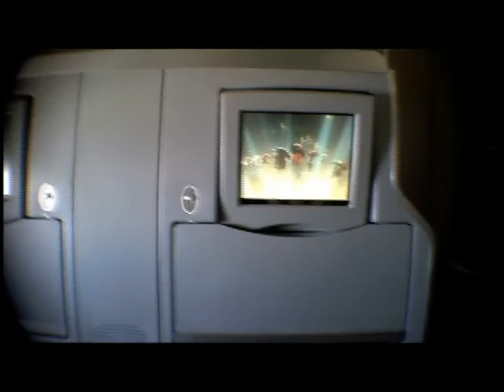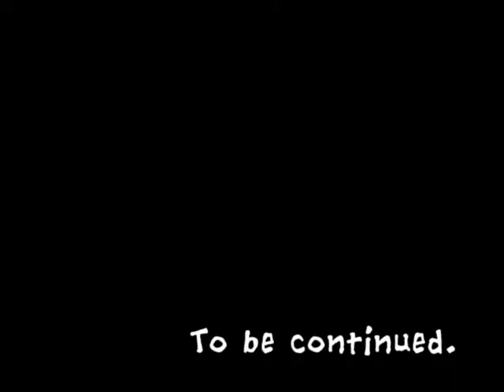PeruDayz 1.Plaza de Armas-12角の石.avi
La Piedra de Los Doce Anguios-Plaza de Armas